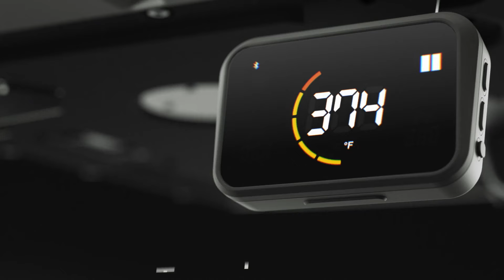Introducing Ooni Koda 2 Max Gas Pizza Oven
The Ooni Koda 2 Max offers an array of impressive features, making it a top choice for outdoor cooking enthusiasts.

Firstly, its supersized 24″ cooking area provides ample space to prepare meals for the whole family, whether it’s multiple pizzas side-by-side or other culinary creations.

This expansive cooking surface allows for non-stop cooking sessions, ensuring everyone’s appetite is satisfied without delay.

Additionally, the oven’s dual-zone cooking capability enhances its versatility, enabling users to simultaneously cook different dishes at varying temperatures.